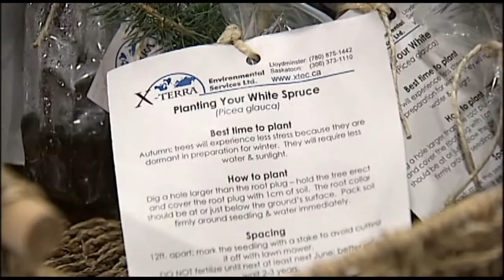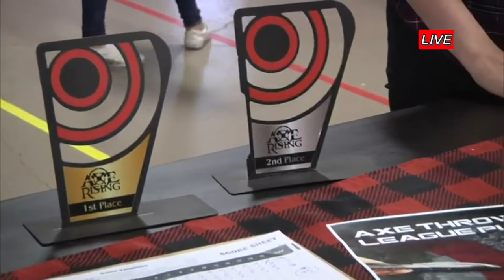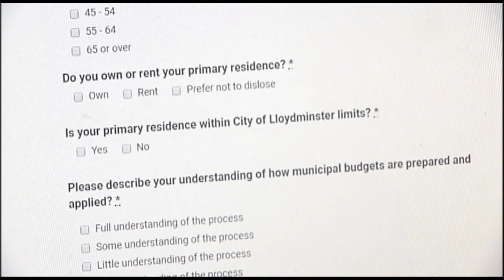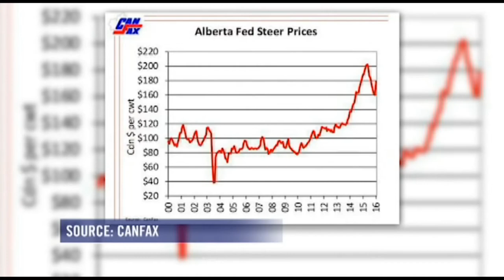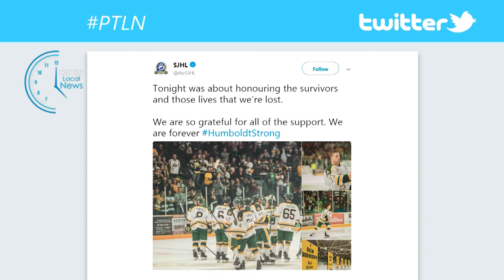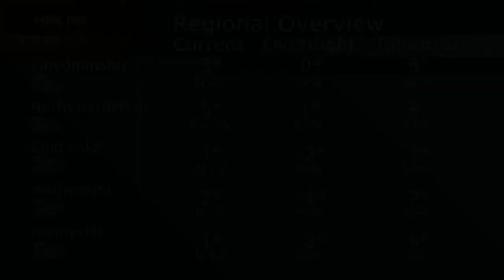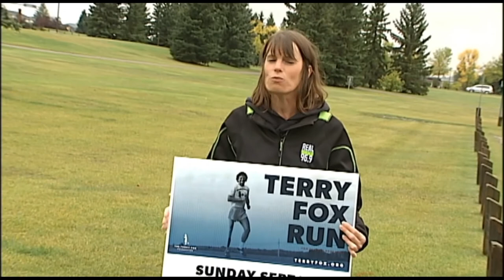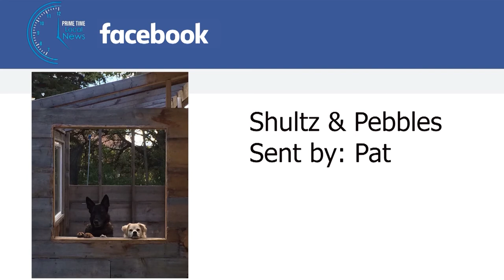Primetime Local News September 13th, 2018